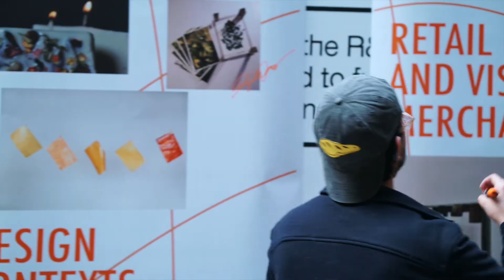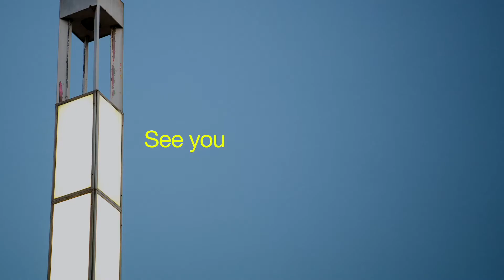Study Abroad Elisava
How to study abroad? At Elisava we have a 15-week programme in Barcelona, Study Abroad, which offers a comprehensive view of design. Are you looking for design courses abroad? If you want to study abroad in Barcelona, Elisava is the perfect option for you!

If you want to live a study abroad experience in Spain, Elisava Study Abroad offers to our international students courses such as interior spaces, typography, graphic design, furniture and product design, retail design and visual merchandising, motion graphics and visual communication, packaging design or food design.

¿Cómo estudiar en el extranjero? En Elisava contamos con un programa de 15 semanas en Barcelona, Study Abroad, que ofrece una visión integral del diseño. ¿Estás buscando cursos de diseño en el extranjero? Si quieres estudiar en el extranjero en Barcelona, ¡Elisava es la opción perfecta para ti!

Si quieres vivir una experiencia de estudio en España, Elisava Study Abroad ofrece a nuestros estudiantes internacionales cursos como espacios interiores, tipografía, diseño gráfico, diseño de mobiliario y producto, diseño de retail y visual merchandising, motion graphics y comunicación visual, diseño de packaging o food design.

Si estás pensando en estudiar diseño en el extranjero, especialmente estudiar en España, aquí tienes más información